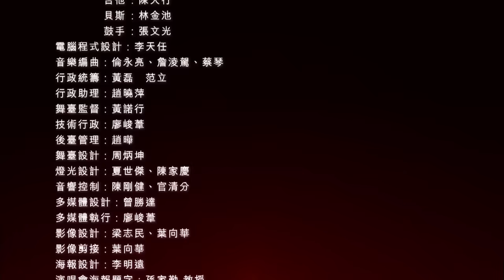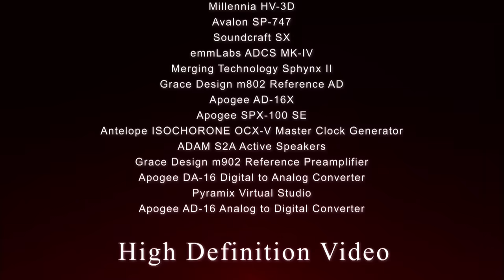蔡琴 恰似你的溫柔 HD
蔡琴 不了情 ( 2007香港紅磡演唱會 )